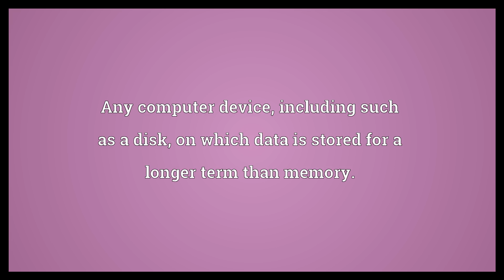Storage Meaning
Video shows what storage means. The act of storing goods; the state of being stored.. An object or place in which something is stored.. Any computer device, including such as a disk, on which data is stored for a longer term than memory..  Storage Meaning. How to pronounce, definition audio dictionary. How to say storage. Powered by MaryTTS, Wiktionary